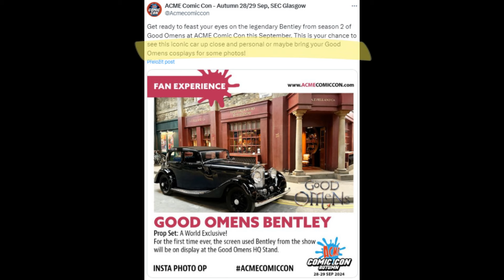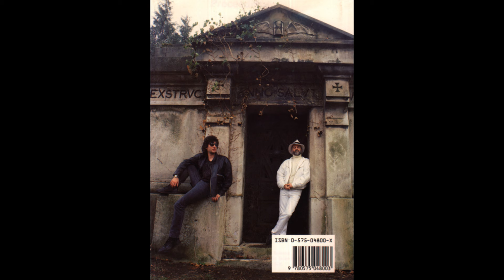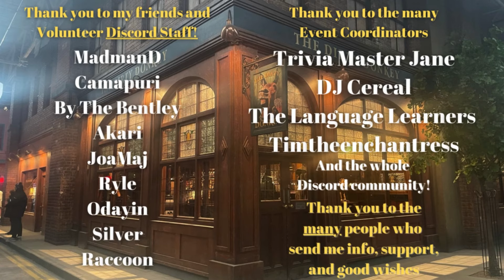David Tennant LGTB+ AWARDS, Michael Sheen INVESTIGATES a Real Life Mystery!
Happy Pride Month! David Tennant Wins another award, Michael Sheen joins investigative journalists to uncover the truth about chemical dumping in Wales, and excitingACME Comic Con announcement, and more!